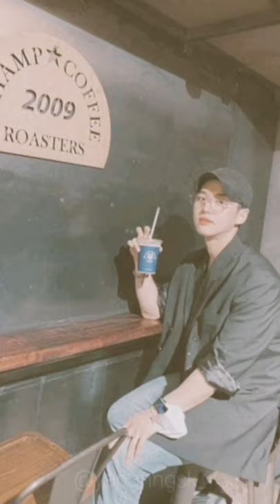Boyfriend Hongseok (PENTAGON)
This is how your gallery would look like if you're dating Yang Hongseok 🥺💖